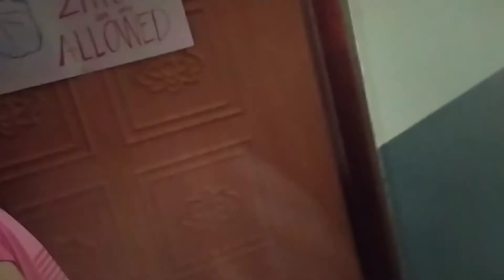Hanging An Alcohol Spray In My Dormates Door // 2nd Youtube Income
Im happy to shares blessing from my youtube income. Thank you all guys.. please keep watching and support me always. GODBLESS